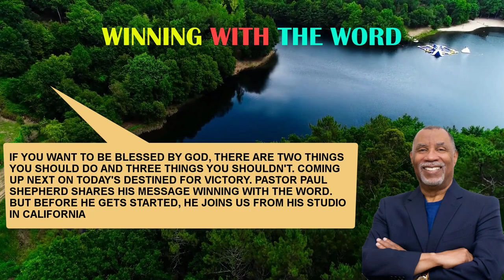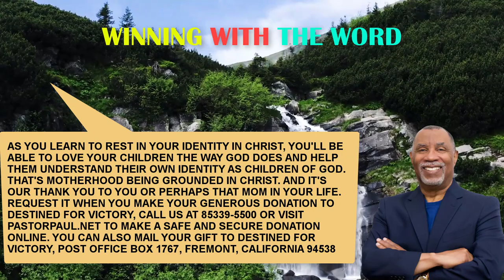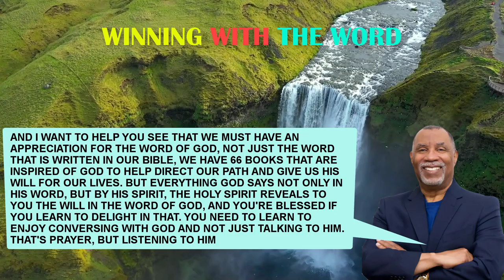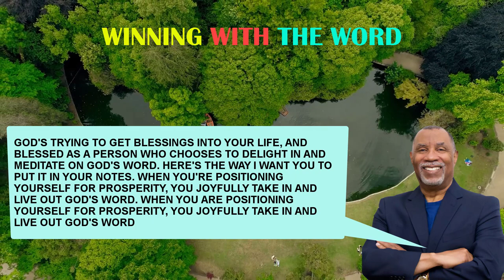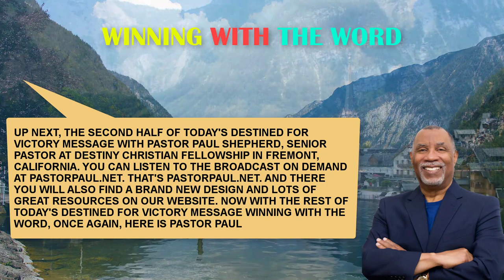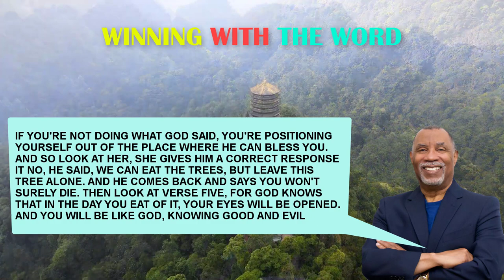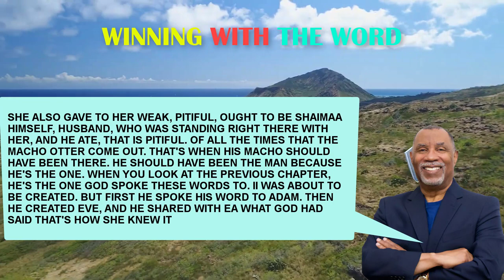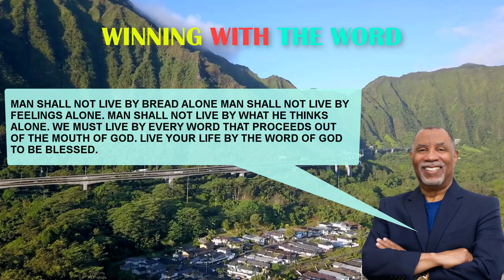Dr.Paul Sheppard - Winning with the Word